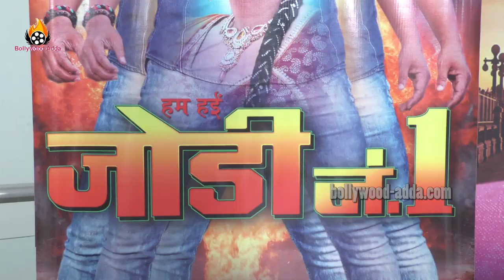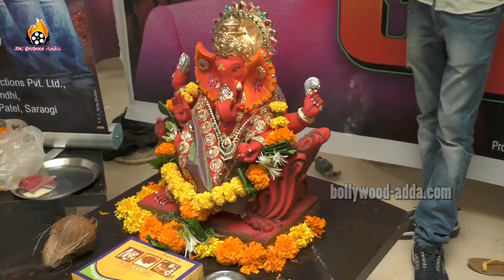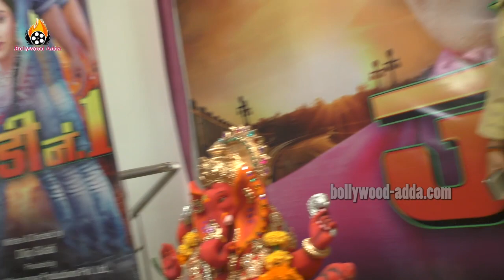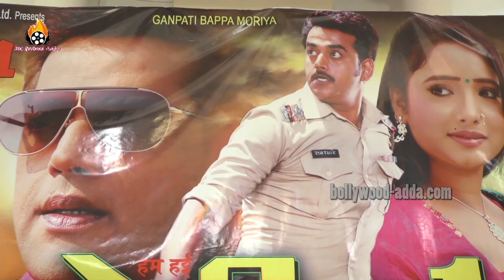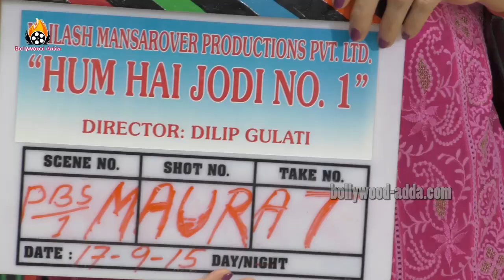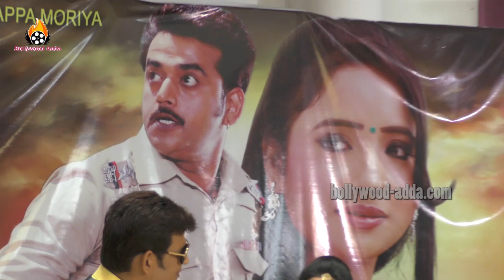Hum Hayi Jodi No 1 - Upcoming Bhojpuri Film - Ravi Kishan - Rani Chatterji !!!